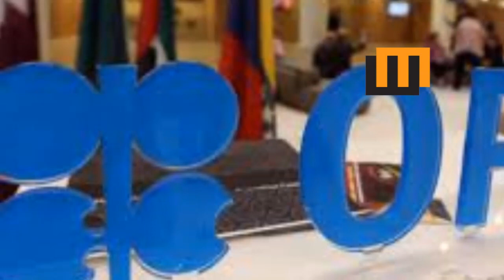ആകെ കുഴപ്പിച്ച് സൗദി അമേരിക്കക്കും റഷ്യക്കുംഒപ്പം|Internationalnews|Saudi|America|Russia|WinterMedia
International news
Saudi Arabia
America
Russia
Winter Media